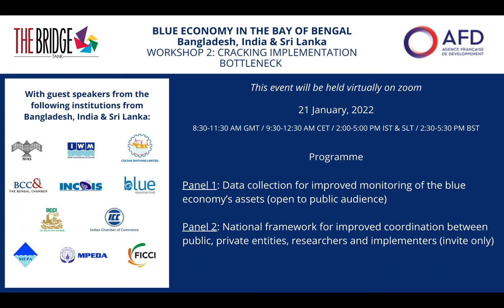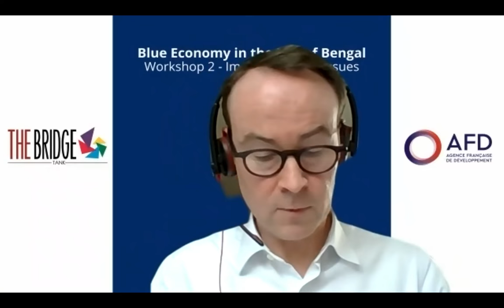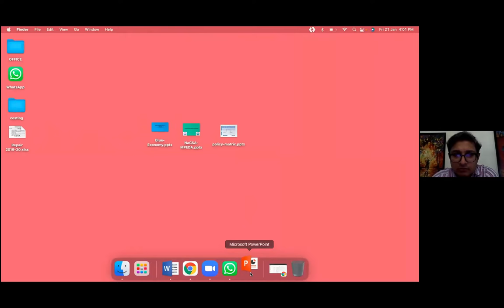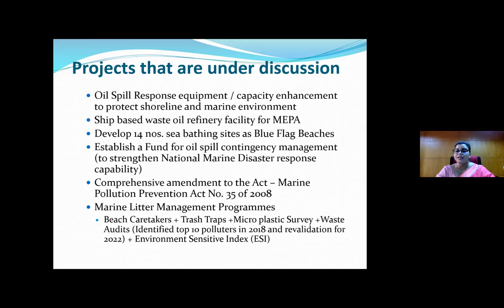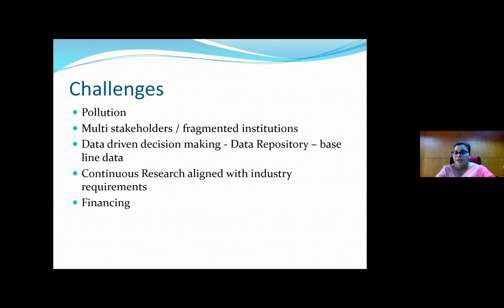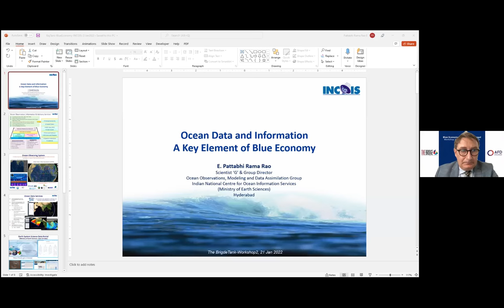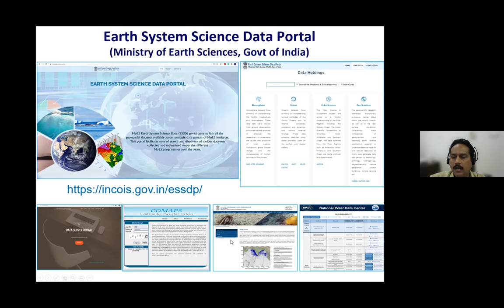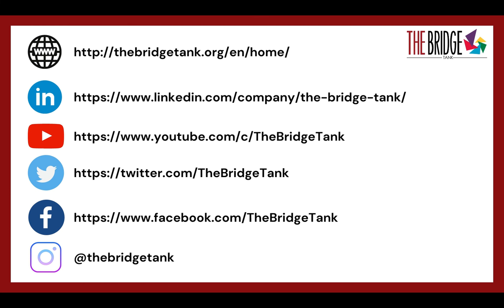Workshop 2: Blue economy in the Bay of Bengal - Implementation issues - Panel 2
Panel 2: National framework for improved coordination between public, private entities, researchers and implementers

In the Bay of Bengal countries, lack of coordination between public, private entities, researchers and implementers result in difficulty to drive strong, resilient and sustainable blue economy activities. Transversal and transparent coordination is needed to encourage public policy actions, and boost public and private investment for blue economy mainstreaming, such as infrastructures related to fisheries activities, access to market, legal framework, and social services for people.

Speakers and guests:
- Mr. Shri Aditya Dash, Vice Chairman, Marine Products Export Development Authority (MPEDA) - India
- Mrs. Dharshani Lahandapura, Chairperson, The Marine Environment Protection Authority (MEPA) – Sri Lanka
- Mr. Khairul Majid Mahmud, Director, Dhaka Chamber of Commerce & Industry – Bangladesh
- Mrs. Panchali Ellepola, Project Officer, AFD Sri Lanka
- Mr. Ameya Prabhu, Vice-President, Indian Chamber of Commerce – India
- Mrs. Soma Mitra-Muckerjee, Director – Head of Projects, The Bengal Chamber of Commerce and Industry – India
- Mr. Pattabhi Rama Rao, Group Director, Ocean Observations, Modelling and Data Assimilation Group, Indian National Center for Ocean Information Services (INCOIS)
- Mr. Jiji Thomson, Former Chief Secretary Government of Kerala & Independent Director, Cochin Shipyard Limited – India
- Mr. Reda Souirgi, Country Director Sri Lanka, AFD

With the participation of the panelists from the panel 1.